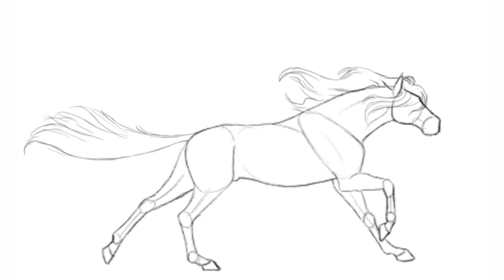Opening champion chest / Isla Wolf / Horse Riding Tales